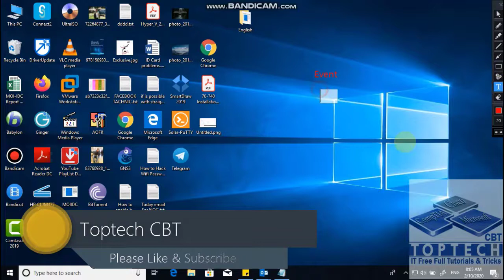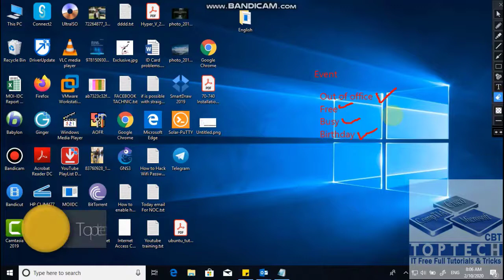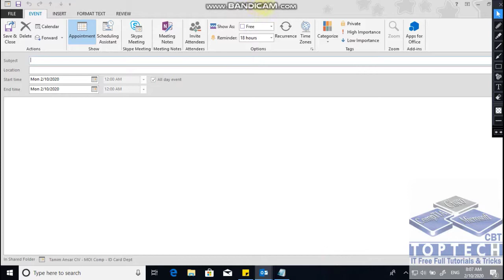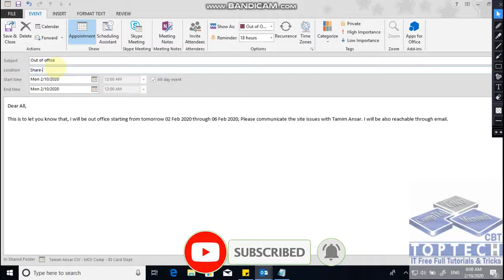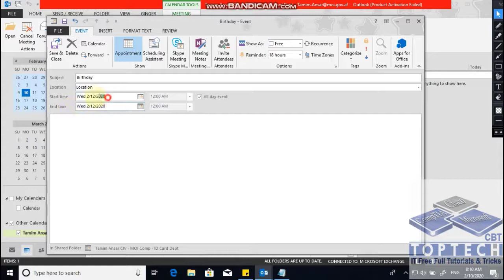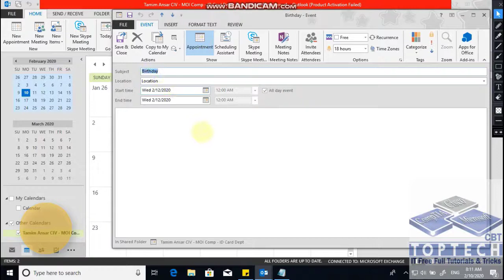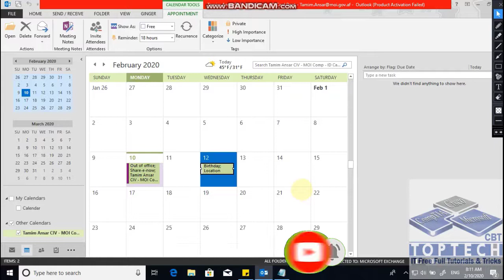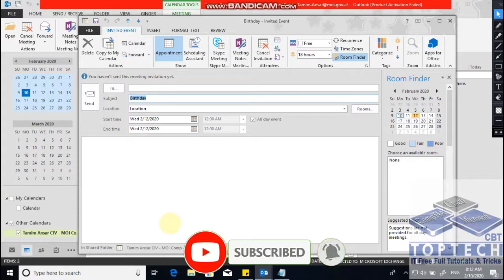Ms Outlook 2019 Event Creation in Calendar | Afghan Toptech CBT | Tamim Ansar | Lesson 31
The Complete Microsoft Outlook 2019 Training for Everyone
Step-By-Step Training Focused On Microsoft Outlook 2010, 2013, 2016 & 2019.
Lesson 31
*. Ms Outlook 2019 Event Creation in Calendar
Toptech CBT Complete IT Free Tutorials and Tricks in Dari Language